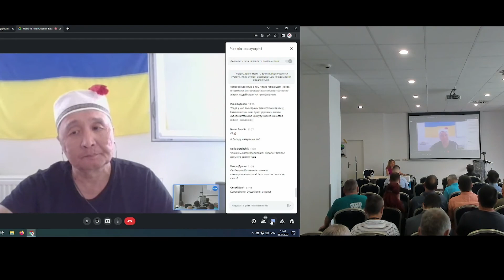Эренцен Доляев о независимой Калмыкии форум СНР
Выступления Эренцена Доляева во время ІІ Форума Свободных Народов России 23 июля в Праге